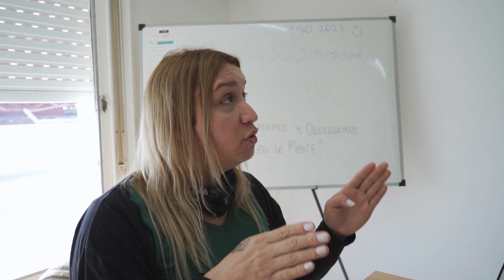02 I Gracias a mis amistades - Amira Cerda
🎧 Podes ampliar y conocer más sobre esta historia  sumergiendote en el podcast.

1% es una serie documental transmedia que aborda 10 historias de vida de personas trans, transgénero y travestis y la relación de sus experiencias laborales en la construcción de sus identidades.